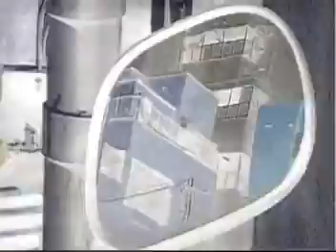At The Drive-In - One Armed Scissor - Music Video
At The Drive In
Song: One Armed Scissor
Album: Relationship of Command 2000